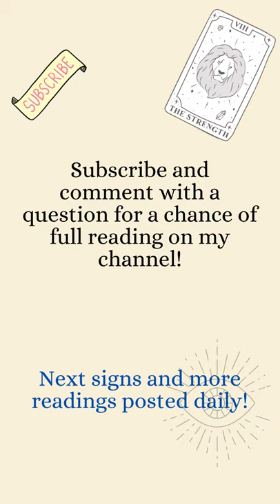Relationship Tarot reading for single Capricorn - April-May 2021